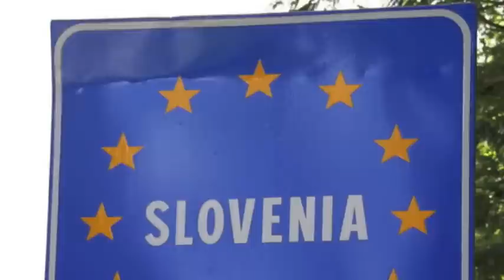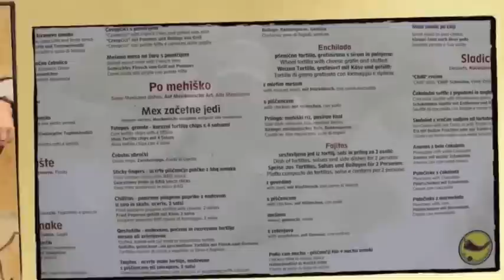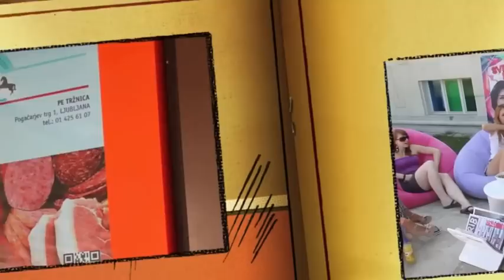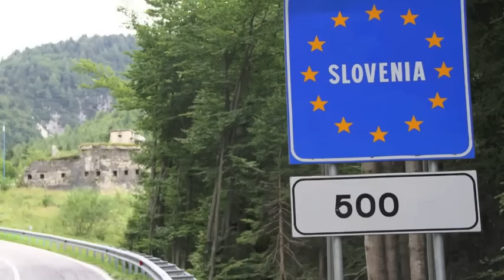SLOVENIA with Love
Slovania is quite the surprise in this brief introduction to an upcoming travel destination! A must see before you venture there.